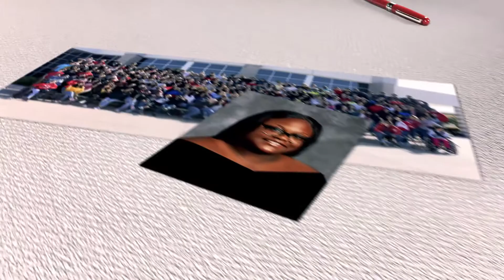Terrell ISD Project 2020: Emani Morrow